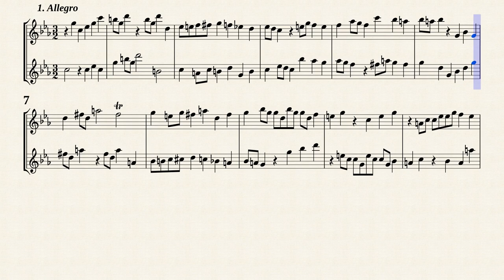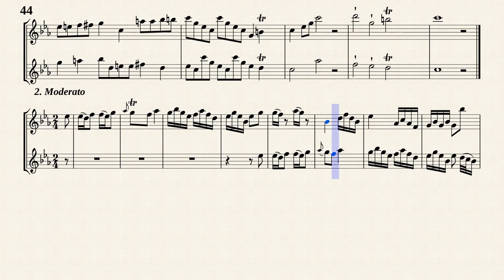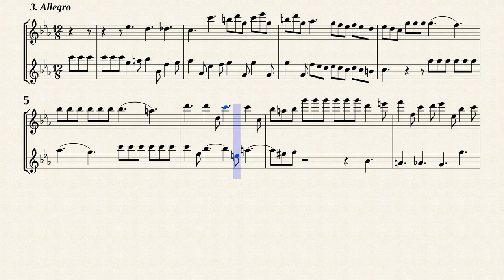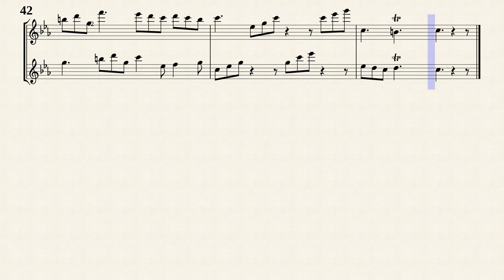Telamann, G. P. _ Sonata No.2 a-moll, TWV 40:125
Sonata No.2 a-moll, TWV 40:125
from '' 6 Sonatas for 2 Flutes or Violins or Oboes, TWV 40:124 - 40:129 ''
Transcribed for Recorder Duet in c-moll from IMSLP#386005 PDF File.